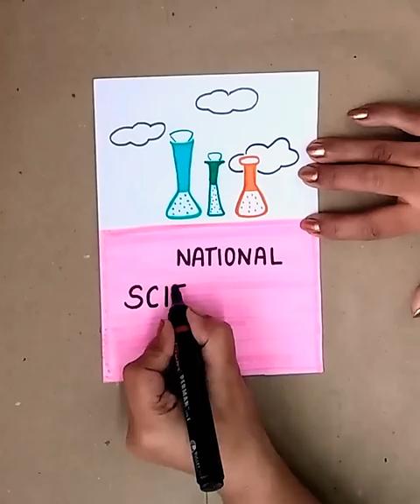Science Day Drawing || National Science Day Drawing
Hello Friends...

About the Video:
Today i am going to share national science day drawing but before going i wanna share the importance of science day in our life...

We observe National Science Day in India on 28th February every year to commemorate the important contribution of science, scientists and scientific progressions in our life. The world-famous scientist once said – Science is blind without religion and religion is handicapped without science.

Yes, it is absolutely correct and we must say the whole world is tied with the strong rope of science. As we know nowadays science and applied science developing gradually & it is helping us to lead our life much better and easier. So, we can’t avoid science at all. It is a very important day to recall all the memory which science has given to us. Definitely, I will say that we must know about this Indian National Science Day.

I hope you will love to watch it.

Keep WATCHING...
Keep LOVING...